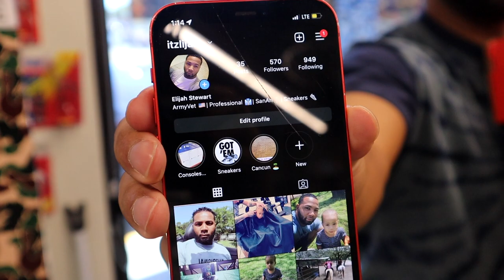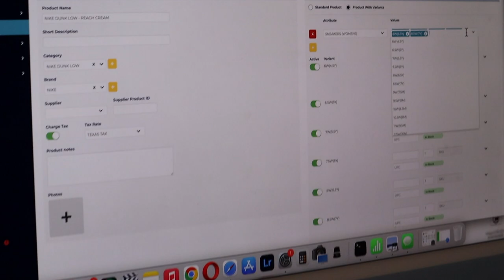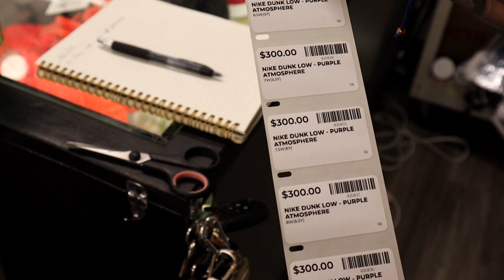HOW WE DO SNEAKER CONSIGNMENT - DAY IN THE LIFE AT COUNTDOWN